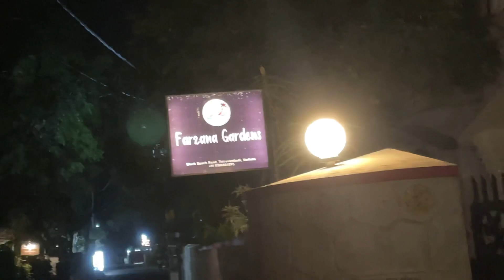Off To Varkala 😍 | Travel Vlog Part 2